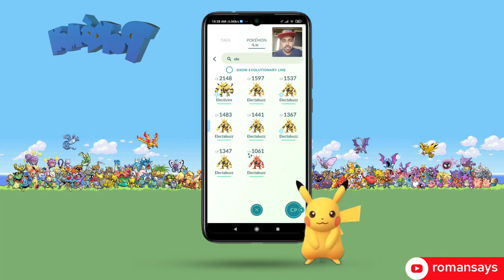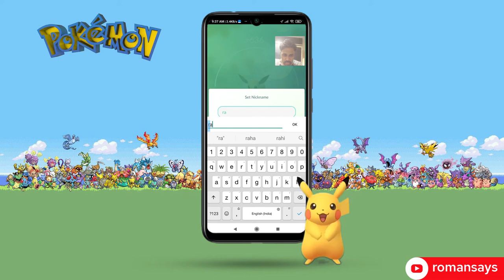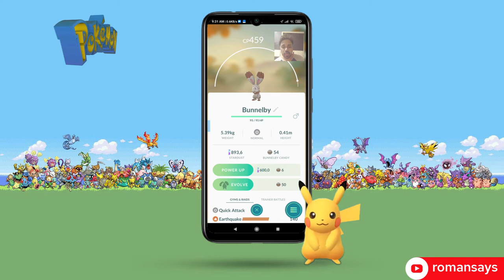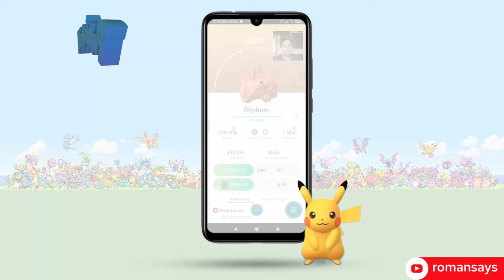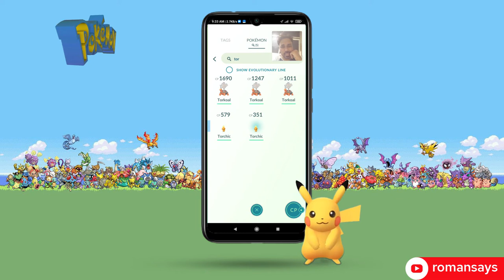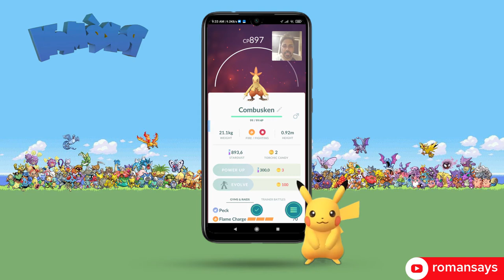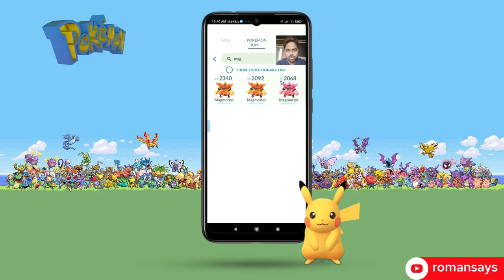Pokemons Evolution In ONE VIDEO - (Before and After the Evolution)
Thankyou😊